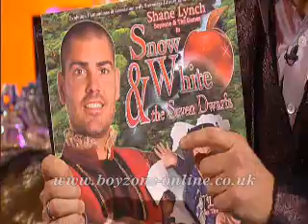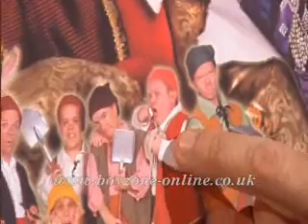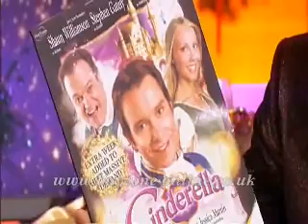Boyzone - Graham Norton Holiday Show 1/2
Boyzone interview @ Graham Norton Holiday show